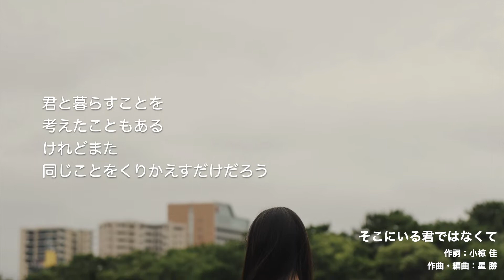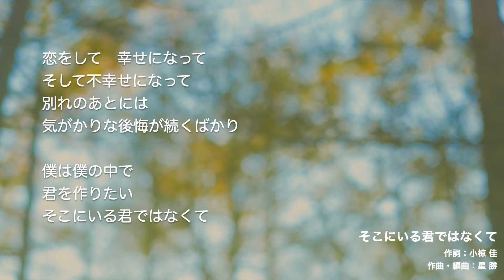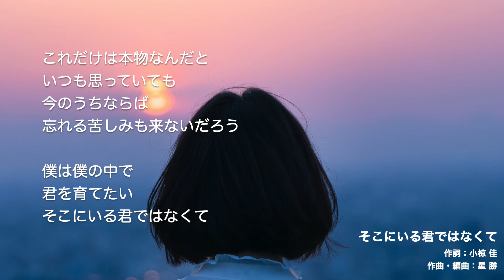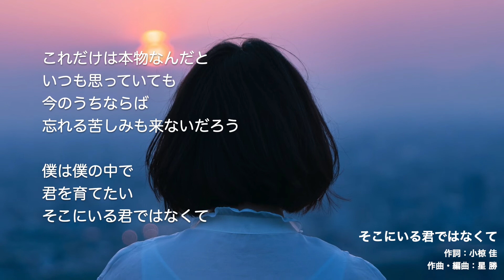そこにいる君ではなくて（自作カラオケ 小椋佳コピー）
小椋佳さんのコピーです。ボーカルのガイドメロディは入っていません。

作詞：小椋佳
作曲・編曲：星勝

アルバム「夢追い人」（1975年　ポリドールレコード）収録曲。

使用機材：iMac & Logic proX